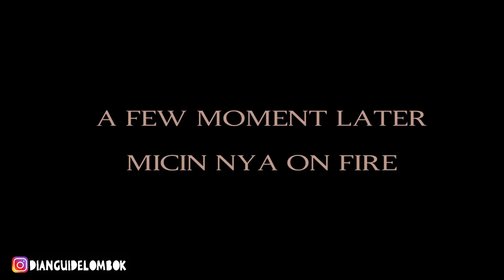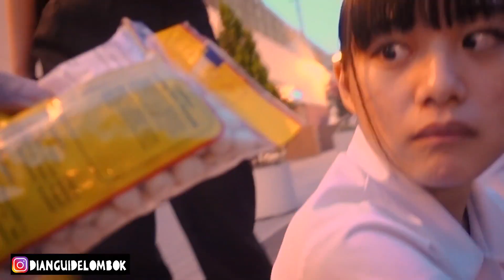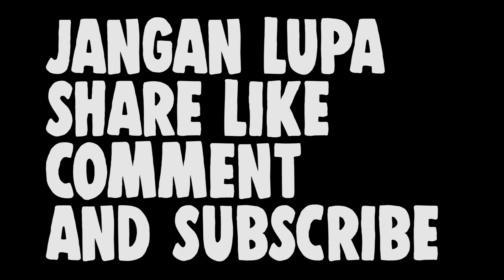REAKSI DEDEK JEPANG KU MAKAN INDOMIE MENTAH + MICIN [AWALNYA BILANG GK ENAK - MALAH KETAGIHAN]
ini buat yg blom nonton ,,
akan ada perubahan dari yg udah nonton dan d upgrade ke yang baru ,,
akan di reupload semua dan di teruskan dengan kolaborasi yang baru dengan adik cantik gw ya ,,

pertama kali di kasi mie mentah + micin
malah ketagihan ...kocak nih ..
akhirnya bs upload ini,,
gw bikin ini juga memang ingin kasikan mereka
kenalin makanan indonesia ke mereka.

follow ig IG @DIANGUIDELOMBOK